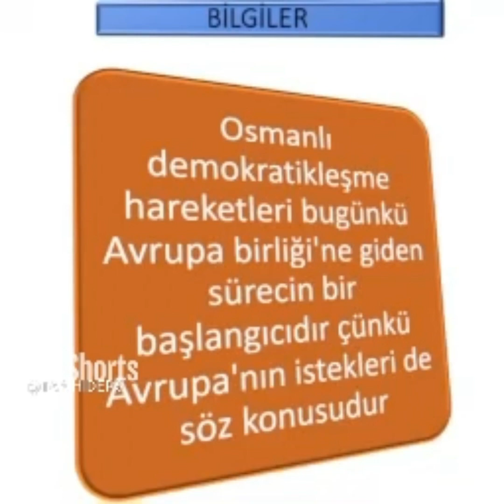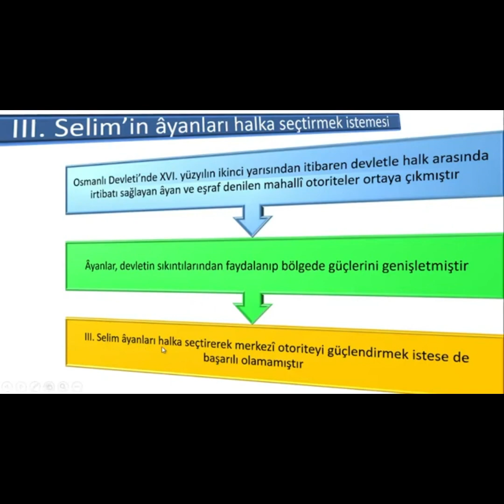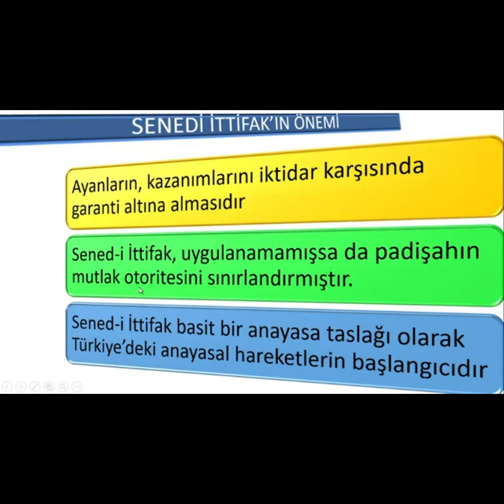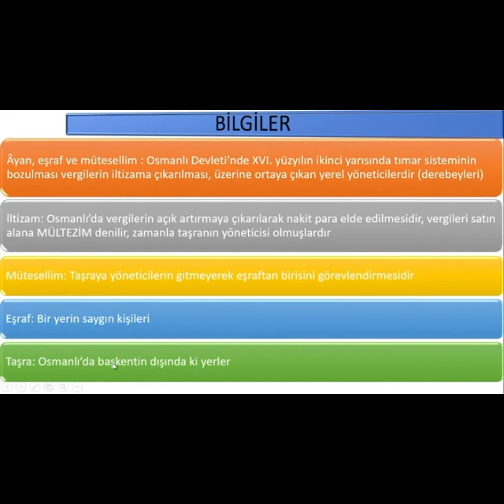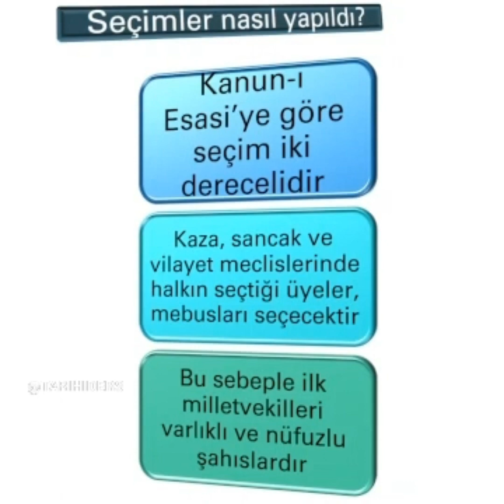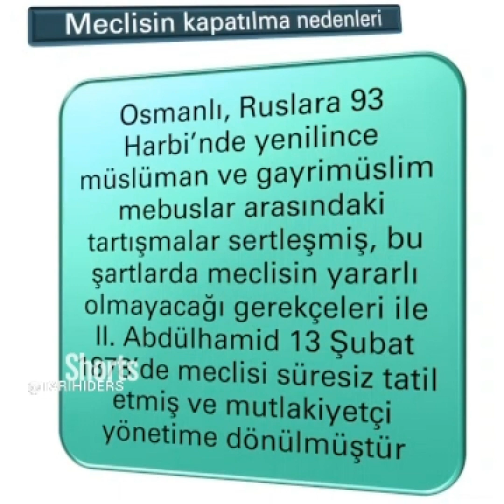OSMANLI'DA DEMOKRASİ (KONUNUN TAMAMI, 11. SINIF)